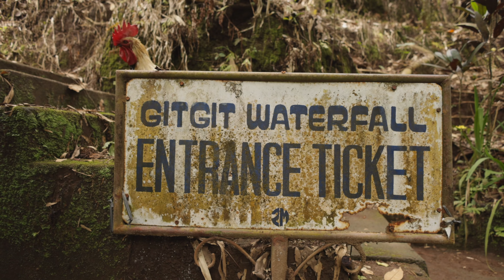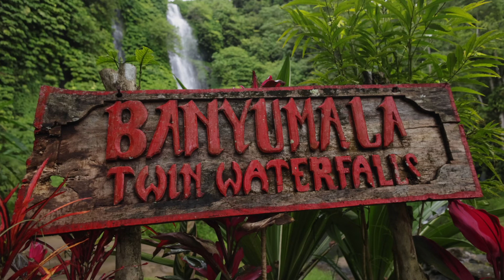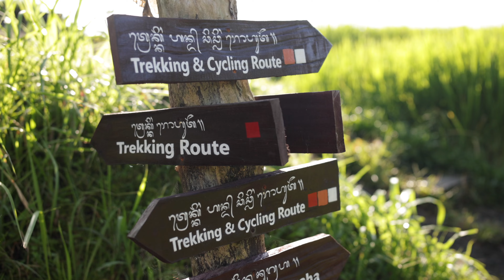Munduk, Bali : CE NU NE-A PLĂCUT AICI ?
În acest vlog descoperim zona de nord din Bali. Cascade care îți taie răsfularea, magia templului Beratan la răsărit sau mâncarea delicioasă gătită de femeile din satul Munduk. Din păcate am fost nevoiți să evităm cea mai faimoasă cascadă...